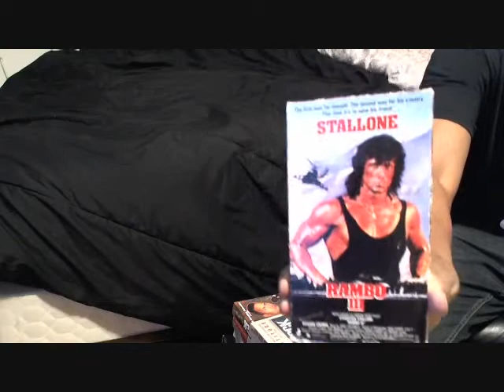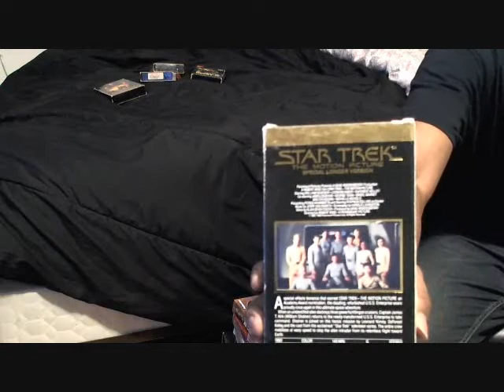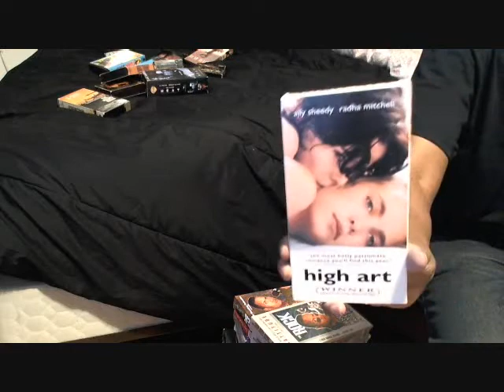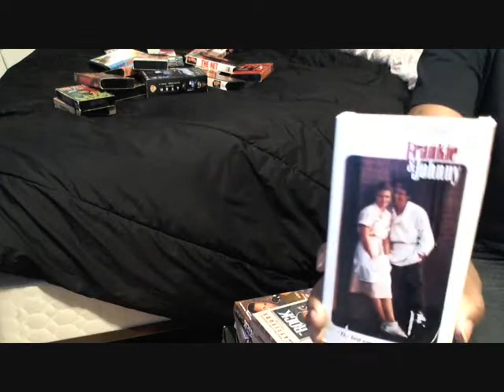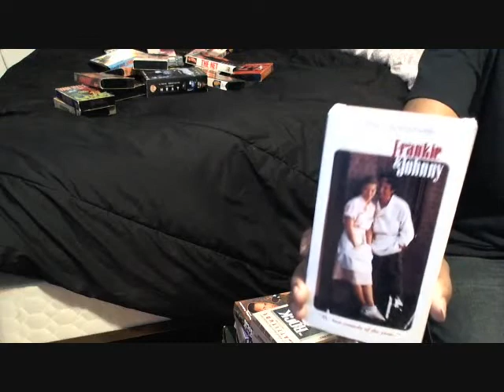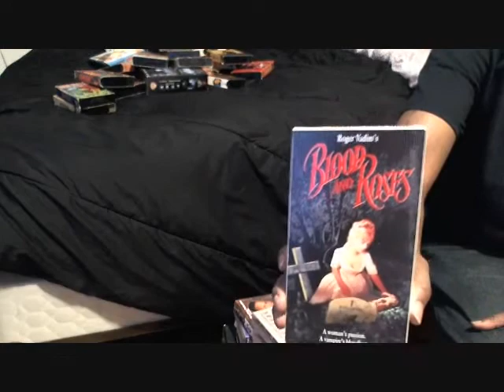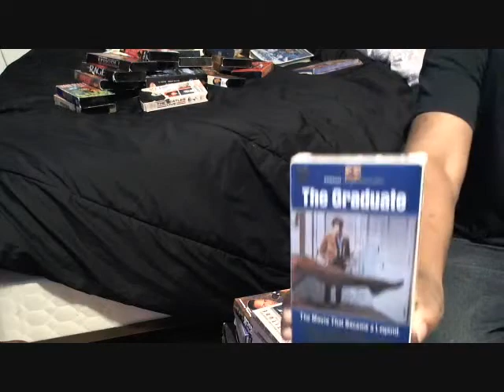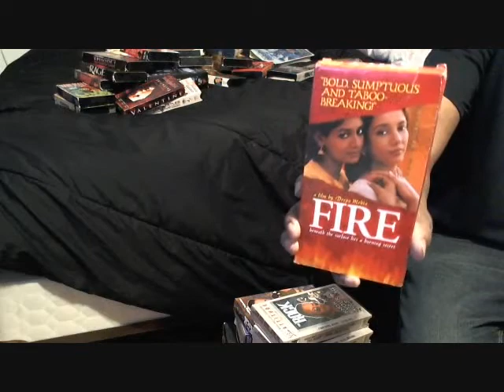My VHS Collection - Part 1 Of 3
I show my VHS collection - part 1 of 3.